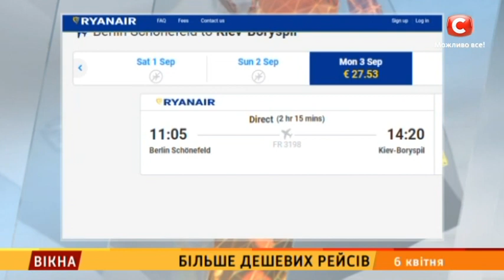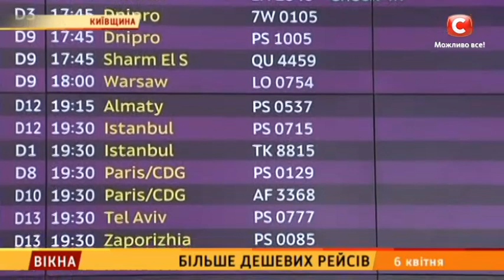Більше дешевих рейсів – Вікна-новини – 06.04.2018